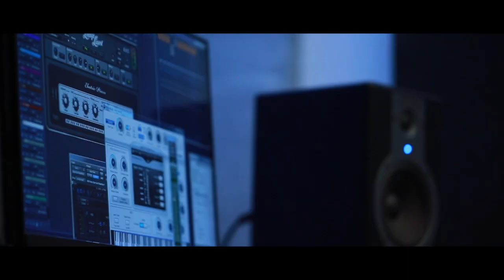DO NOT FEAR!!!! The latest malayalam Christian song by Lois Paul and sung by Lois and Joel.